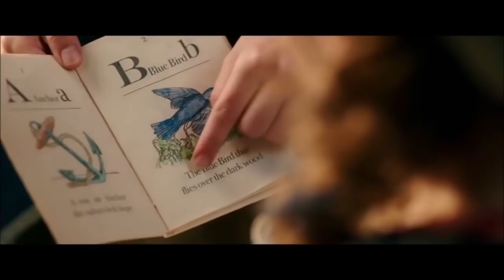MrEnter's Top 11 Worst Animation Cliches (Shorter and Better Edition)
Originally, I was going to do a response to MrEnter's countdown of the "worst" animation cliches.  However, both parts combined were about 50 minutes long and the video itself was just all over the place that it was hard to sit through.

So instead, to test something out and just for fun, I decided to take MrEnter's shitty and needlessly long countdown and edited it so that it had less filler and got to the point much faster.  I even rearranged certain parts of the video, just to make the flow a little smoother.

I'm no miracle worker.  I can't fix retarded opinions and unwarranted anger, but I feel as if my version of the countdown is MUCH better than his.